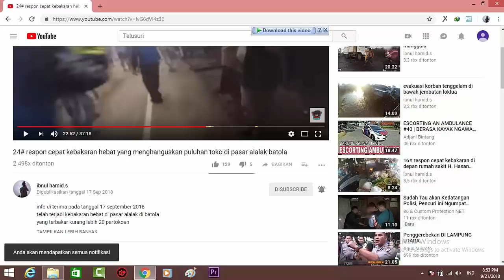28# respon cepat TKP 10.11 kelurahan sungai andai banjarmasin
info di terima pada tanggal 29 september 2018
telah terjadi kebakaran di kelurahan sungai andai  di komplek herlina
terbakar 2 buah rumah